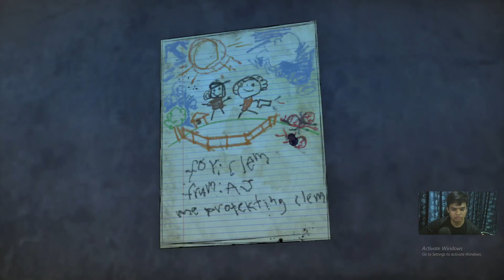MENCARI MAKANAN THE WALKING DEAD FINAL SEASON PART 3